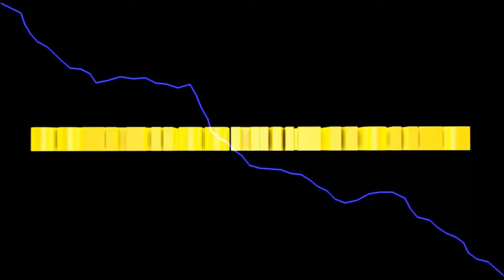LS2013 Titanium #175 Planung XXL und Schadensreduktion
heute beschäftigen wir uns mit der langfristigen Planung.
Geräte, Erweiterungen, Felder.
Ausserdem packen wir mal das Mähwerk zum Kuhstall, damit wir normal fahren können.

Euer Solaris